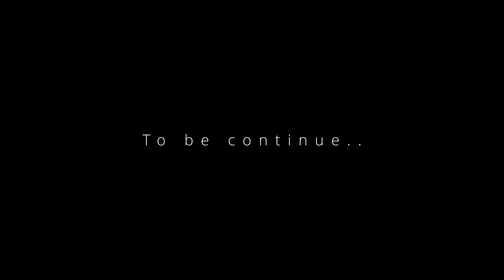സൗഹൃദം '24 | ഭാഗം 3